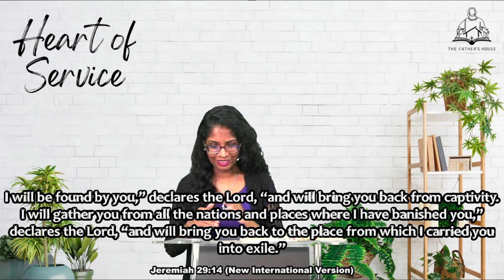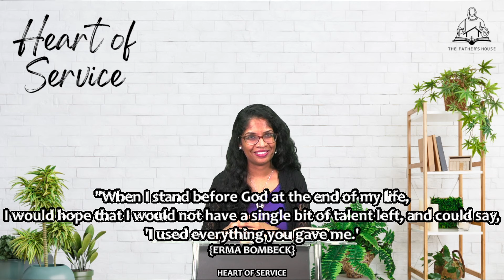Heart Of Service - Preparation taught by Devanka Peiris